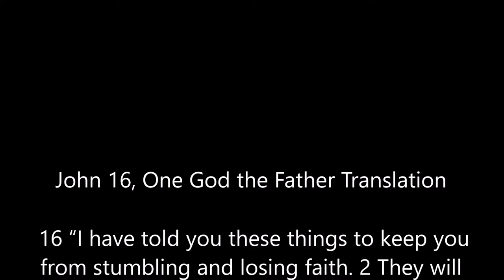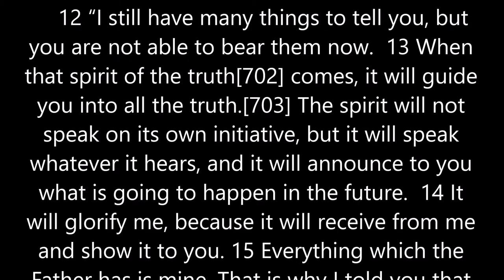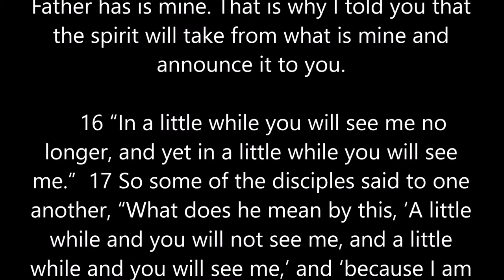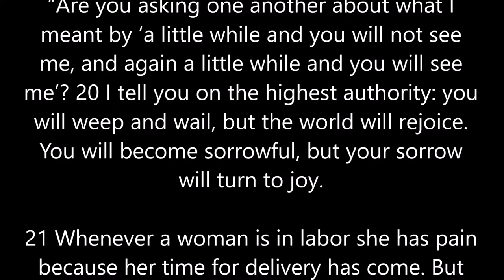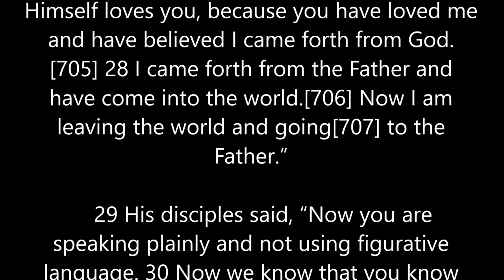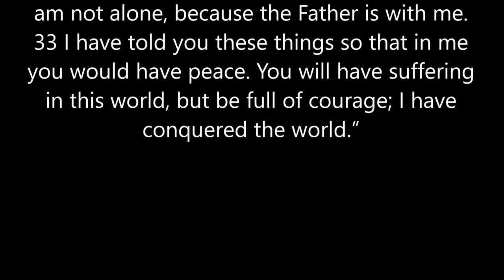The Gospel According to John 16 read by Sir Anthony Buzzard